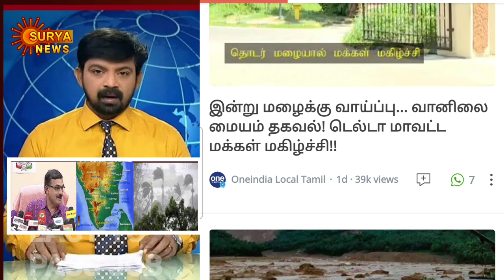அடுத்த சில மணி நேரத்தில் வீட்டையே தூக்கி செல்லும் புயல் காற்றுடன் கனமழை எச்சரிக்கை ! | Rain News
TN​ Today Weather Today |Mutuselvam​ weather report |TN​ Weather report
என்றும் உங்களுடன் உங்கள் ' புதுச்சேரி_வெதர்மன்​ ' இம்மானுவேல்​
@Polimer News
@Thanthi TV
weather​ report Tamil
@Sun News
@muthuselvam weather man

southwest monsoon
south west monsoon
northeast monsoon